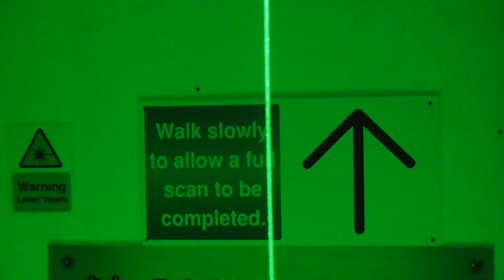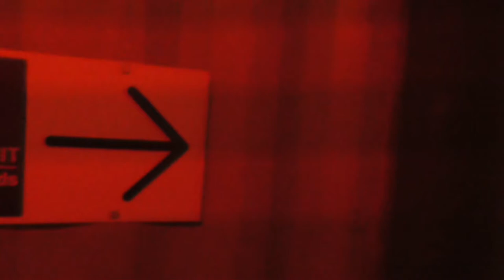The Singularity Full Daytime Walkthrough York Maze Hallowtween 2019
On this Coaster Chall Vlog, I'll be sharing a full walkthrough of the York Maze Hallowtween scare maze The Singularity, new for 2019.

"It was believed that inventor Joseph Clement perished in the Circus fire on the farm, but his body was never found, and rumours persisted that he had created a time machine. It seems those rumours were true. Clement travelled forward in time to 2073 where he encountered a broken world where machines had taken over and war raged between robots and humans. Clement believed that a human/robot hybrid could bring peace to the world and he returned to our time, the point in history he saw where machines had first achieved consciousness. His vision is to create a new species that combines the best of man and machine, one true perfect being he calls ‘The Singularity’. Enter his laboratory and see for yourself his plans to make this vision a reality, but beware the process is not yet perfected and more human test subjects are needed for his warped experiments".
~ York Maze Hallowtween